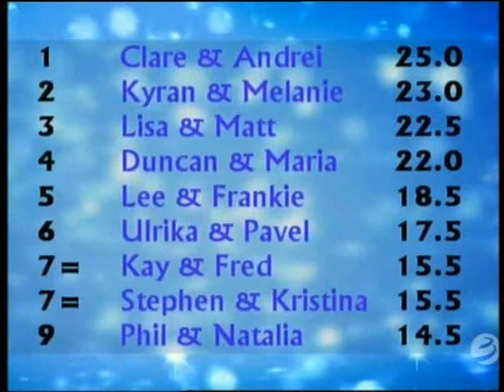Kyran & Melanie Week 2